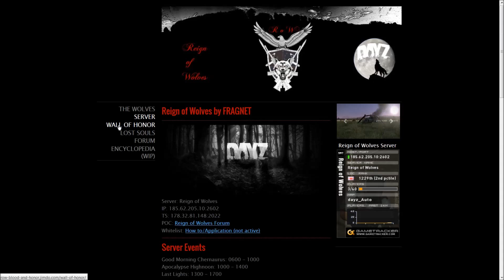Reign of Wolves DayZ Homepage